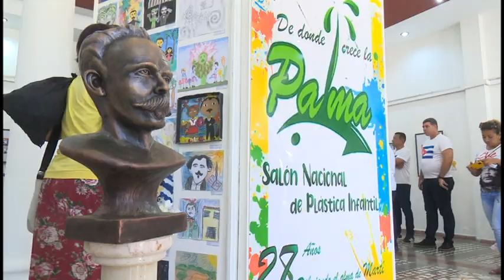Premian en Jiguaní la creación pictórica infantil cubana.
Hoy se dieron a conocer las obras ganadoras del certamen nacional de Plástica Infantil De Donde Crece La palma.  Cita a la que convoca cada año la galería de arte Benito Granda Parada del municipio granmense de Jiguaní.